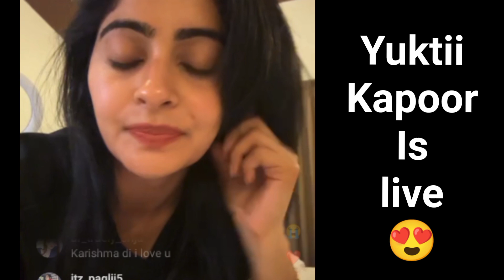Yuktii Kapoor Talk About Her Favorite Character (करिश्मा सिंह ) In Live Video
yuktikapoor latest interview
yukti kapoor latest live
yukti kapoor reels
yukti kapoor latest reels
yukti kapoor live on Instagram